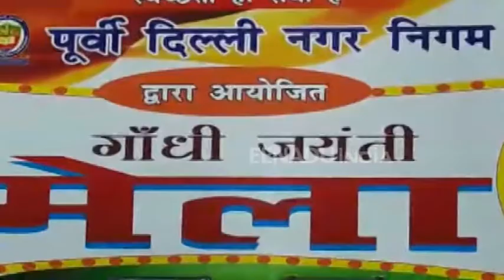निगम मुख्यालय में गांधी जयंती के अवसर पर लगा मेला, रंगारंग कार्यक्रमों से मची धूम